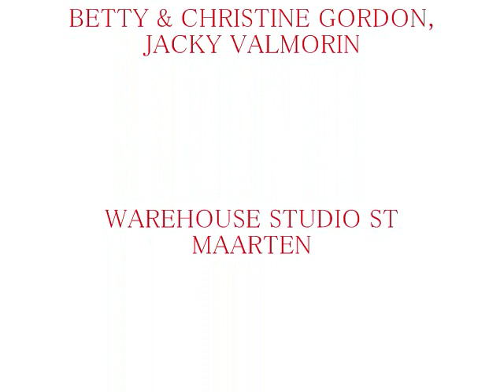PERREANDO CARIBE! CHOOKY YOUTHWAVE ST MAARTEN CARNIVAL 2010 NOKTURNA9